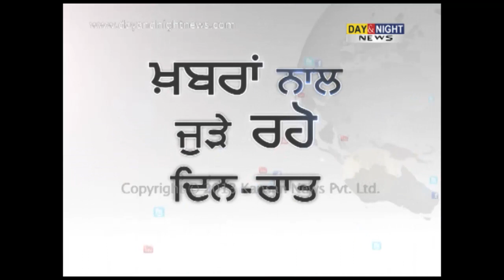Fake Encounter case: ਫਰਜੀ ਮੁਕਾਬਲਿਆਂ ਦਾ ਖੁਲਾਸਾ